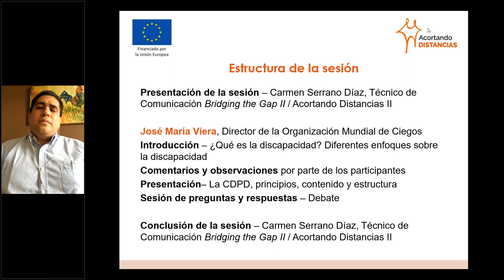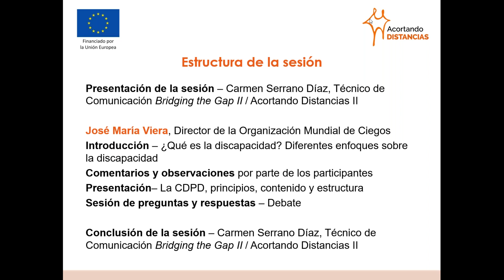Seminario online 1: Introducción a la Convención sobre los Derechos de las Personas con Discapacidad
Grabación del primer módulo formativo del proyecto europeo Bridging the gap. La sesión titulada "Introducción a la Convención sobre los derechos de las personas con discapacidad: principios y estructura", estuvo dirigida por el director general de la Unión Mundial de Ciegos, José Viera, quién explicó por qué la Convención es un instrumento indispensable para el cumplimento de los derechos humanos.